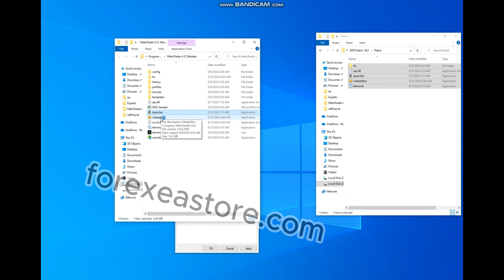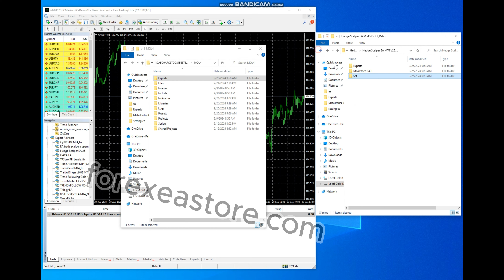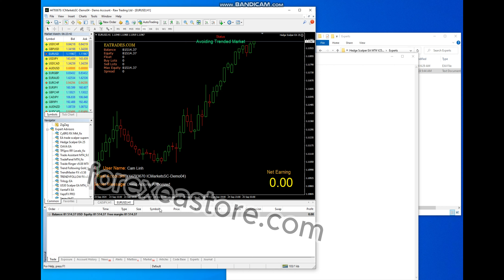Hedge Scalper EA V25 3 3 MT4 2024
🔥 Hedge Scalper EA V25.3.3 MT4 2024 With Setfiles Build 1420+🔥

✔️ Unlimited / DLL
✔️Package Contents: EA + Presets